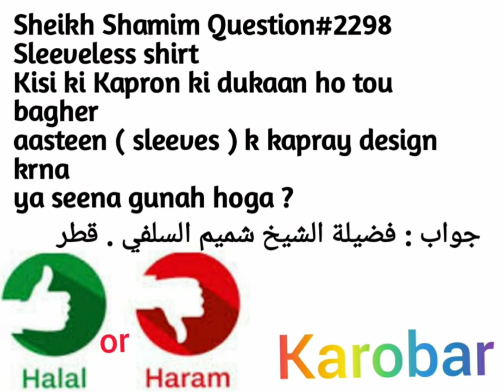Kia Darzi (Tailour) Ka Bagir Asteen (Sleeveless) Ke kapry Banana Yah Design Karna Gunnah Hai?:2298